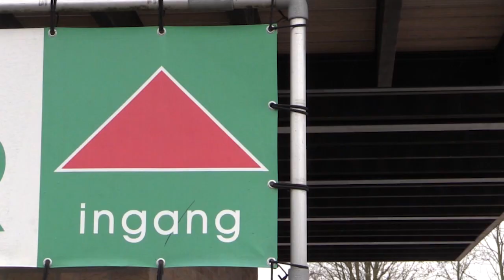Drimmelen Actueel 5 april 2024